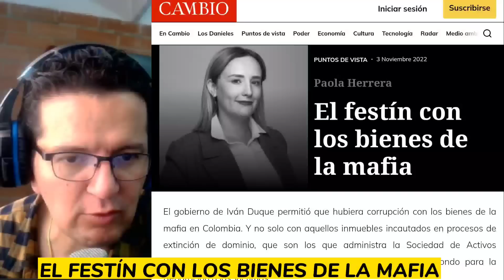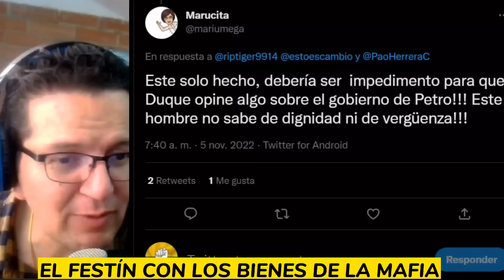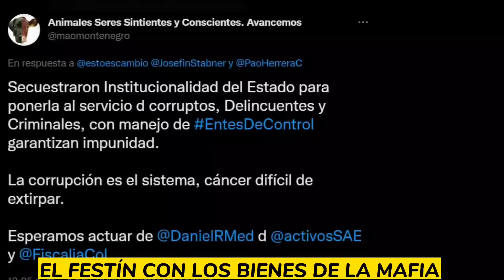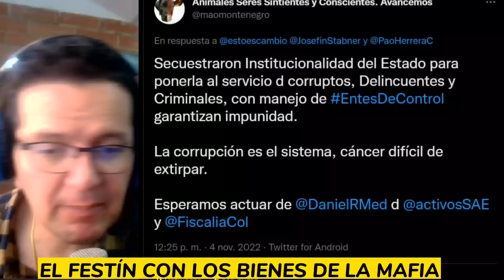🚨EXPL0SIVA Y REVELADORA COLUMNA DE LA PERIODISTA PAOLA HERRERA. EL FESTÍN CON LOS BIENES DE LA MAFI4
LA PERIODISTA REVELA EL MODUS OPERANDI PARA QUE SE TUMBARAN LA PLATA INCAUTADA